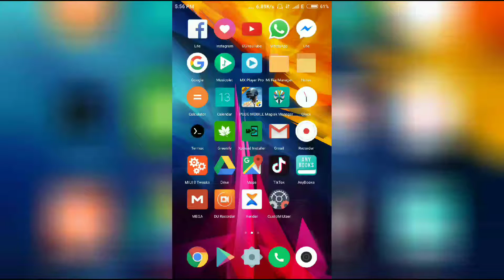How to get 4g in your home or anywhere!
This is a simple trick to get good Internet speed in the least available areas especially in your home, etc.

Caution:-
But there is a down side which is your CALLS WON'T GET CONNECTED and when someone calls you IT WILL TELL EITHER YOUR OUT OF COVERAGE OR SWITCH OFF!

To return to initial you should turn airplane ✈ toggle on and off.

If you want to install a app for this method then